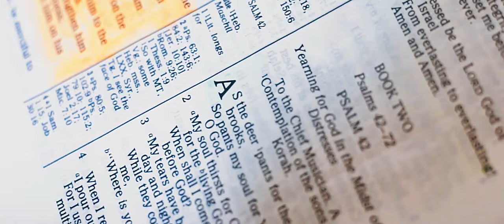Theresa Kabwita - Ndemikabila Yahwe (Official Video 2021)Zambian Gospel Most Wanted Video,Zed Gospel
Theresa Kabwita Most Wanted Most looked for video Ndemikabila Yahwe